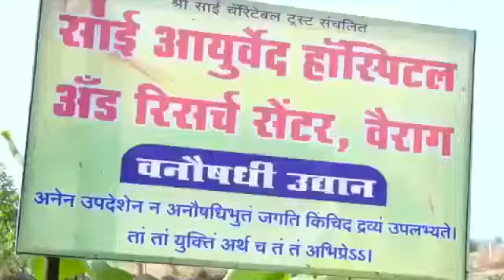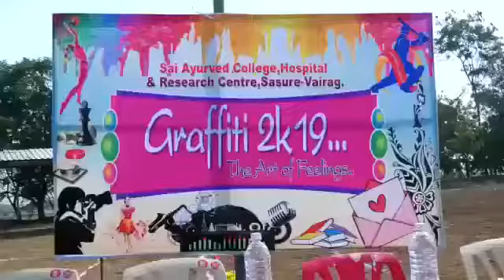Sai Ayurved College,Vairag. GRAFFITI SAMC #2019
Annual gathering including sports and cultural activities at Sai Ayurved college,Hospital and Research Center Sasure Vairag Dist Solapur